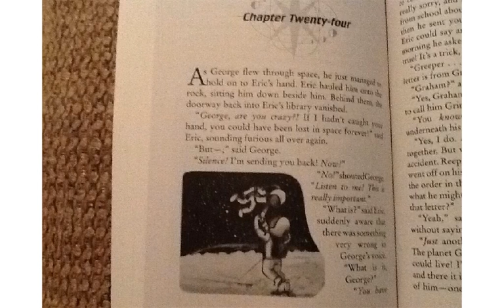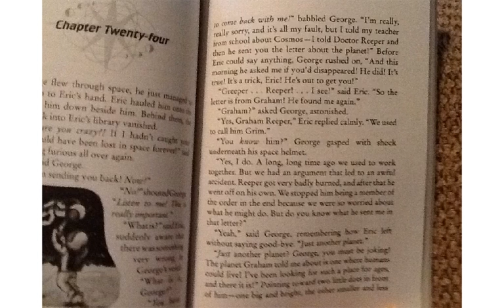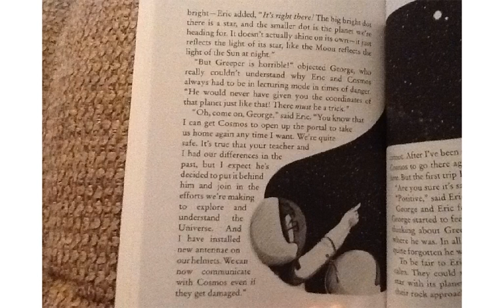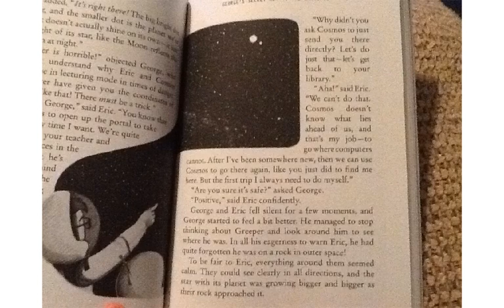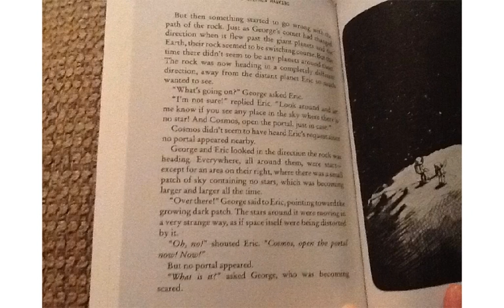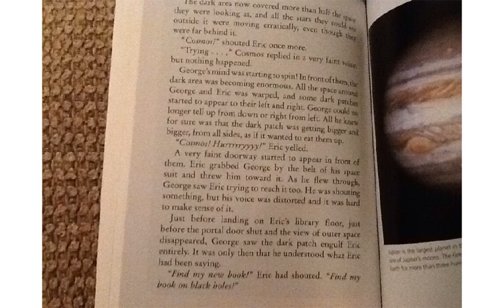George's secret chapter 24